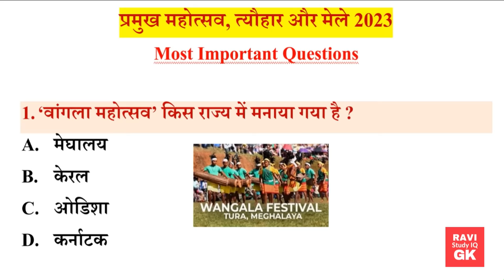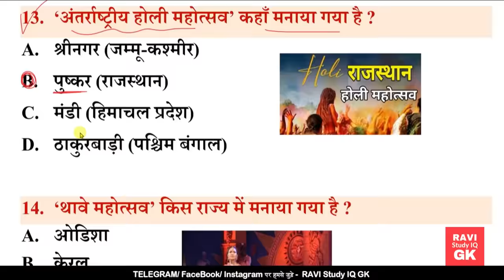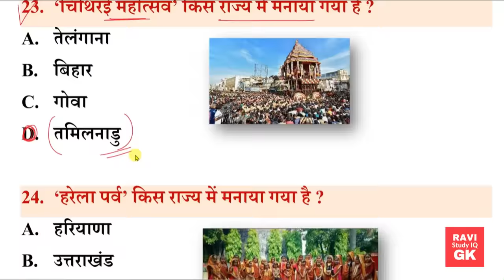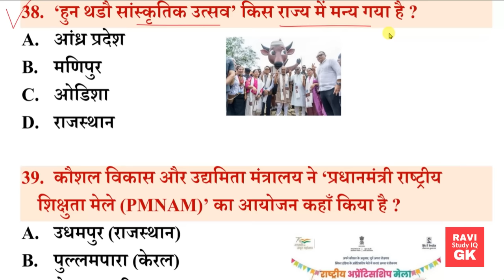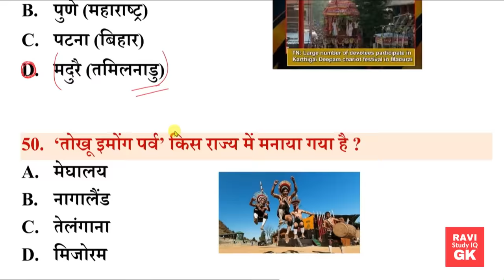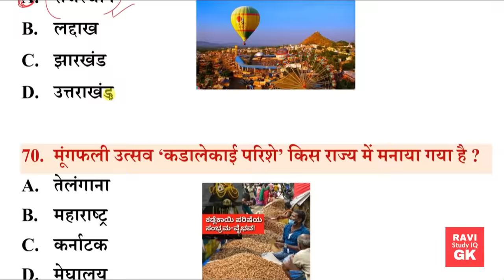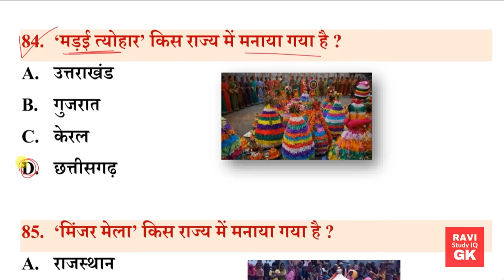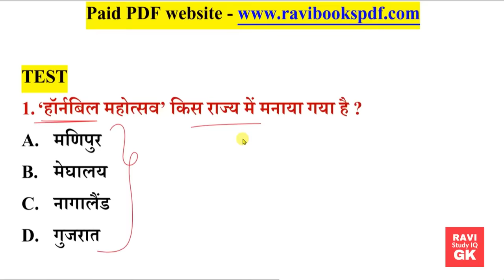भारत के प्रमुख त्योहार और मेले GK | Major Festivals and Fairs of India | Tyohar Parv aur mele Trick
भारत के प्रमुख त्योहार और मेले GK Most Important Questions.